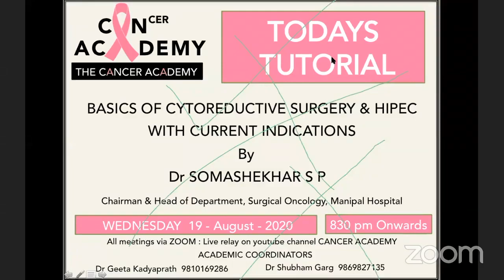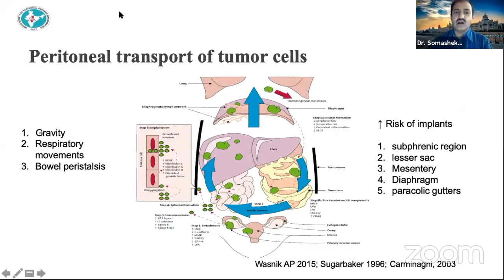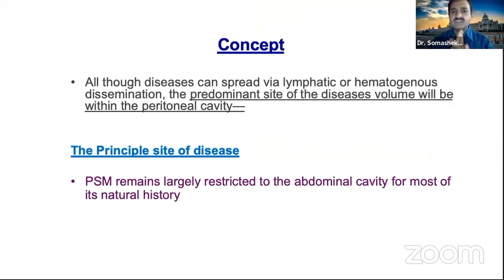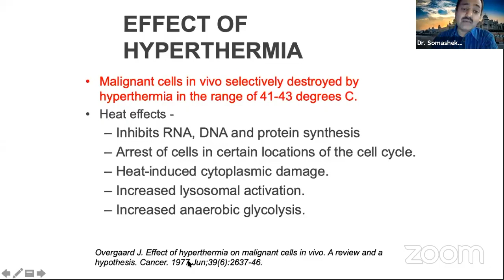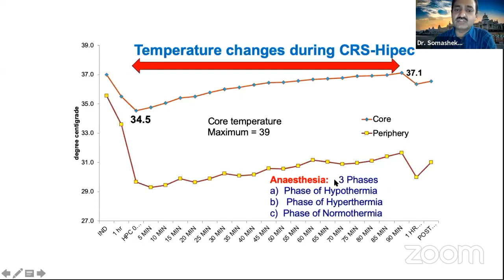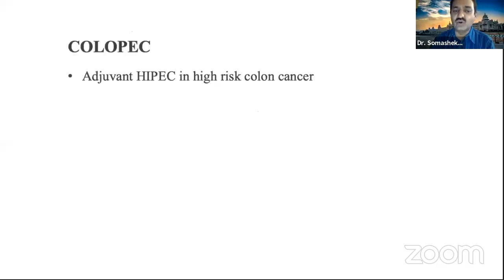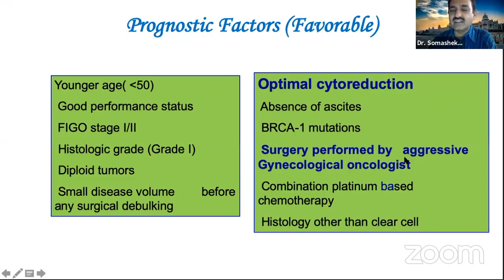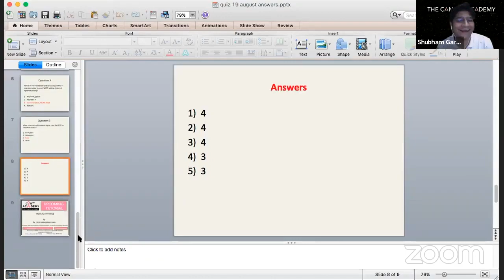HIPEC Cancer Academy Oration by Prof Dr Somashekhar S P : Basics to Recent advances HIPEC and CRS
Prof  Somashekhar SP
M.S., Mch (Oncosurgery), FRCS (Edinburgh)
HOD, Department of Surgical Oncology, Adjunct Professor of Surgical Oncology (KMC)
Consultant Surgical Oncologist & Robotic Surgeon
HIPEC and PIPAC SUperspecialist

Manipal Hospital
#98, HAL Airport Road
Bangalore 560017